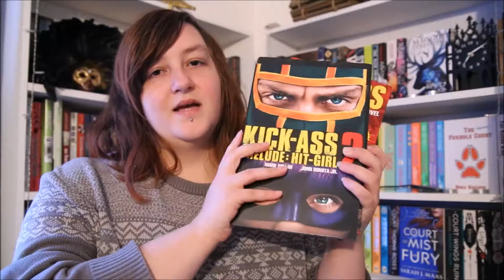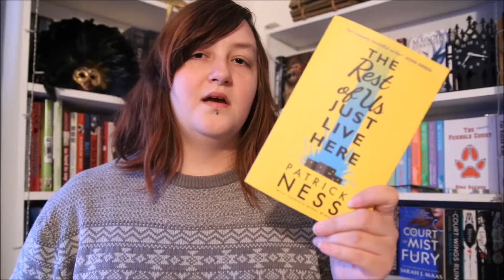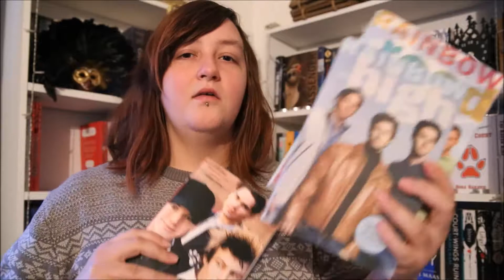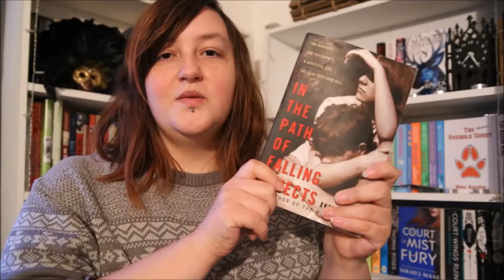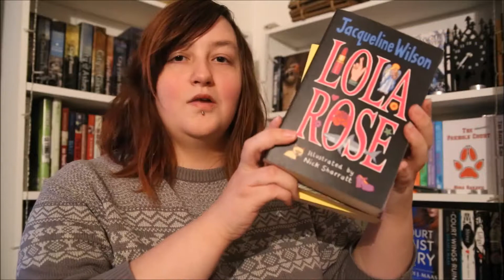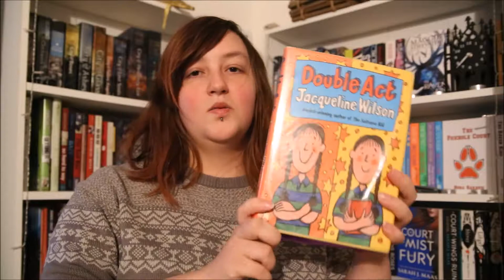Most Owned Authors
Here are my most owned authors so far, what are yours?